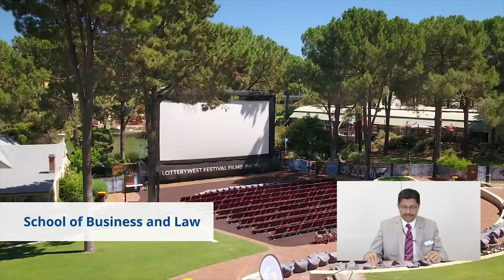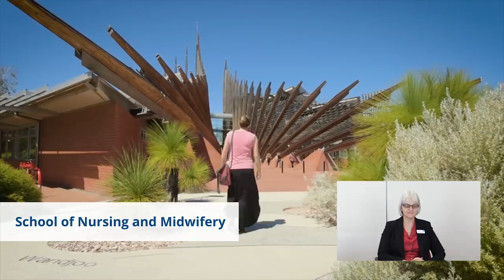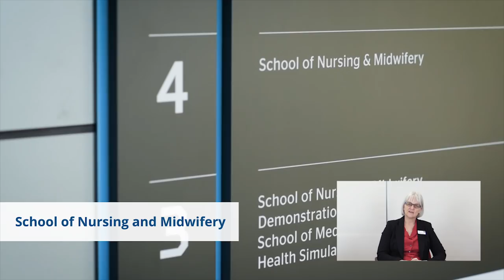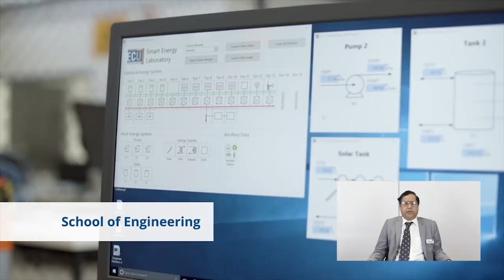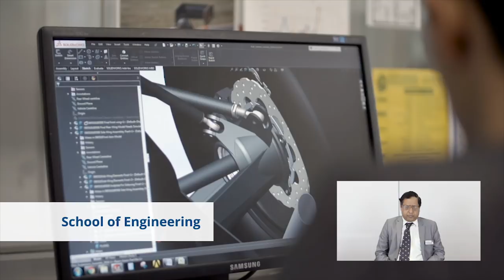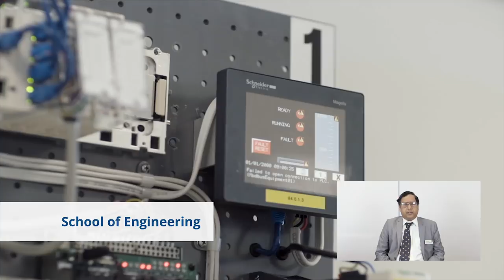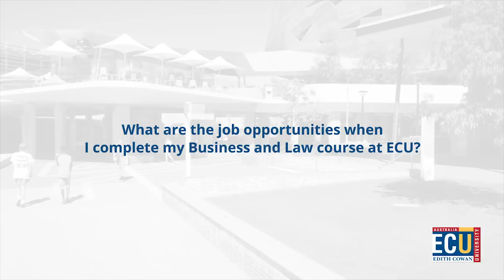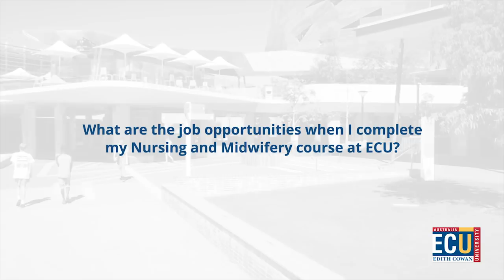ECU Online Info Session